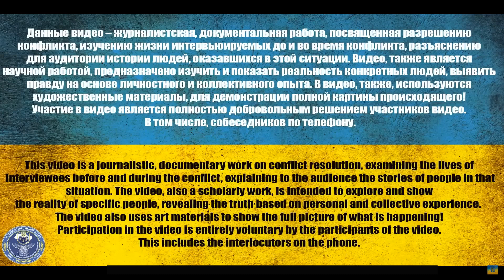БЕСЕДА С ПЛЕННЫМ РАШИСТОМ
Мама - "Я поддерживаю СВО" | МАМА, МОЛИТЕСЬ, МОЛИТВА УКРЕПИТ ВСЕХ НАС | Интервью с @Volodymyr Zolkin

мл.с-т ком.отделения Рябцев Дмитрий Николаевич 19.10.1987 г.Кисловодск (ставропольский край)

Мы создали “банку” в Монобанке, куда можно сбрасывать деньги, которые пойдут на вознаграждение нашим бойцам за взятие в плен:

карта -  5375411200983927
⚠️ 8 лет. О чем молчит рос. пропаганда ⚠️

monobank: 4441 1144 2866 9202

USDT(trc20) TZA1DjD93ivybrmnosXRFVPhrBU2WYuaXa
BTC bc1qfz6ezvejapmlh0x63kp9pckfq2xtfcq6334fw0
ETH 0x2db5e5a09697E61E1777426DA568E488D8bB5883
BNB bnb1nmc2r0myv282y4rdarqyv8e0ad50dhsvhksfw7